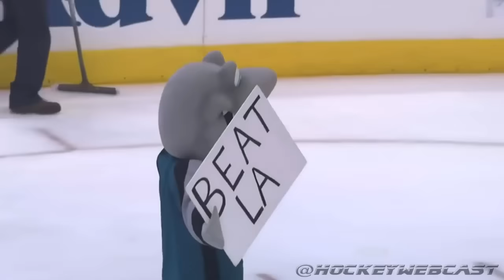Funniest NHL Bloopers #1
For Copyright Problems Or Would Like To Sponsor Us Direct Message Us!